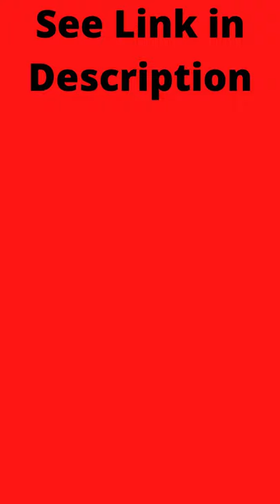Muhammad Afzal, Nature, Marry Chrisms try.